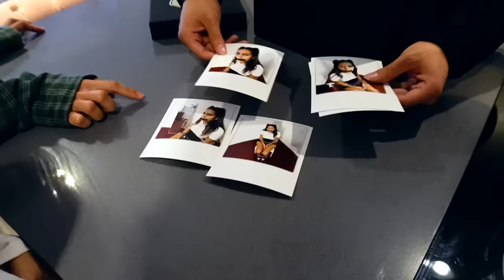MI ULTIMO VIDEO EN YOUTUBE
Este es mi ultimo video en youtube.. miren el video completo para entender!

💻 editado por mi jeje 😊